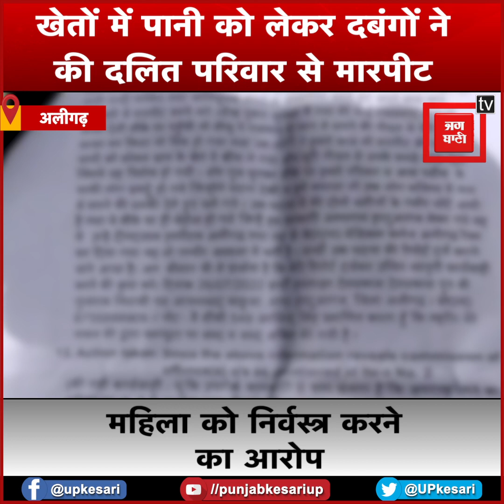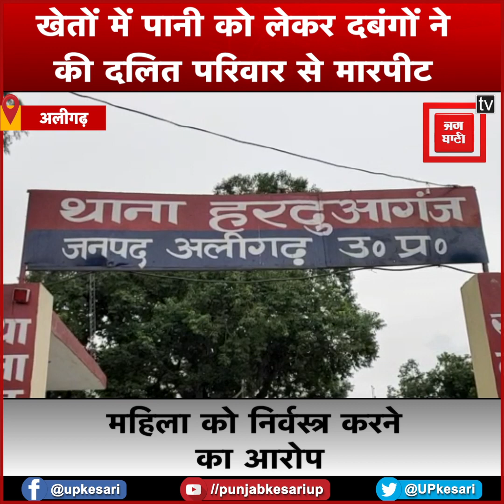खेतों में पानी को लेकर विवाद: दबंगों ने की दलित परिवार से मारपीट, महिला को निर्वस्त्र करने का आरोप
अलीगढ़ में खेतों में पानी लगाने को लेकर दो पक्षों में विवाद हो गया. आरोप है कि दबंग पक्ष ने दलित परिवार के साथ मारपीट और फायरिंग की...इतना ही नहीं एक महिला को निर्वस्त्र कर दिया...शर्मसार कर देने वाला ये मामला हरदुआगंज थाना क्षेत्र के माछुआ गांव का है. जहां रहने वाले युवक ने थाना हरदुआगंज में तहरीर दी है कि जब उसका भतीजा अपने खेतों पर नहर के सरकारी कोलावे से पानी लगा रहे थे...तभी गांव के दबंग विनय, उसका बेटा और पिता सभी लोग अपने हाथों में फावड़ा, डंडा, रायफल लेकर आ गए और नहर का पानी काटने लगे. जब इस बात का विरोध किया गया तो उन्होंने मारपीट शुरू कर दी और फायरिंग की. इस लड़ाई झगड़े की आवाज सुनकर जब मौके पर पिता और महिला पहुंची तो आरोपी ने महिला को निर्वस्त्र कर दिया और धमकी देते हुए चला गया.